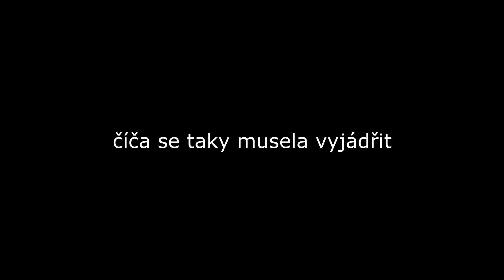The Sims 4 NÁJEMNÍ BYDLENÍ #1 🏡 + SOUTĚŽ! 🤩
Volné pokračování série Rodinný život v novém asijském světě Tomareng plném nájemních bytů, drbajících sousedů a plísně?